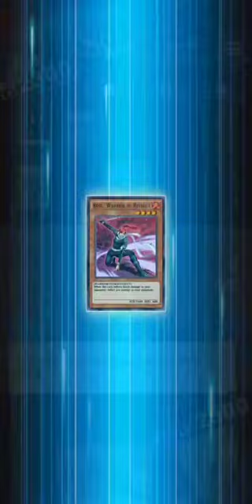The try hard cup - Yugioh Duel Links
Just forget about this video, already record and edit but forget to upload 🤣

Musician: Jef